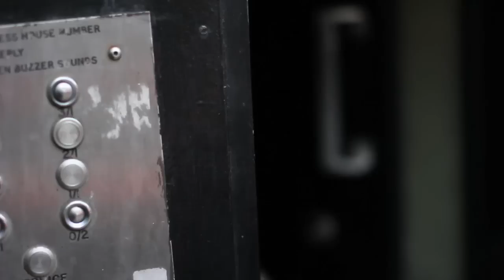We Were Hunted - The River [OFFICIAL]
Track taken from We Were Hunted's self titled EP, released on 19th February 2016. Available to download from all digital retailers and available to stream on Spotify.

Video by Jawn McClenaghan
Music recorded, mixed and produced by Bruce Rintoul
Song by We Were Hunted

Filmed in various locations around Glasgow.